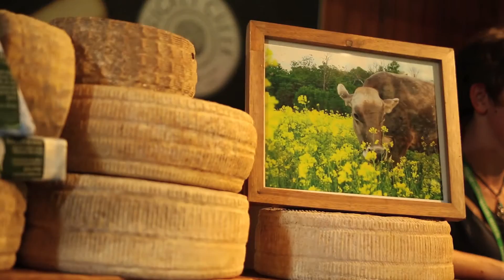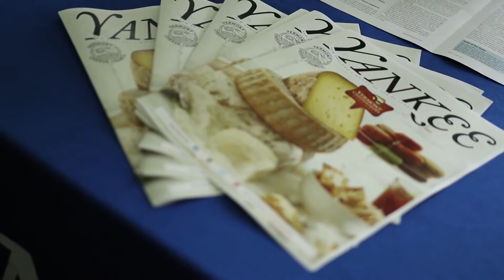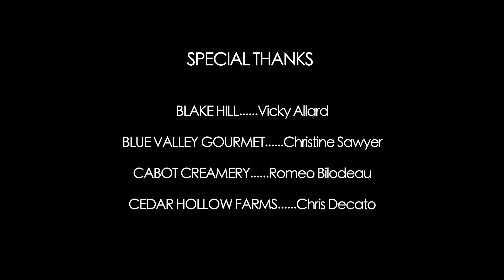Vermont Cheese Festival